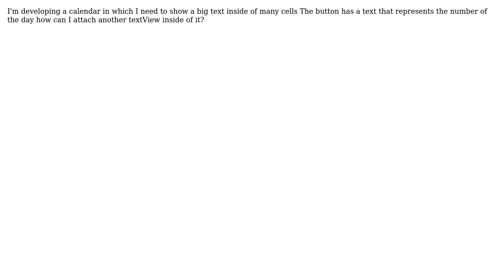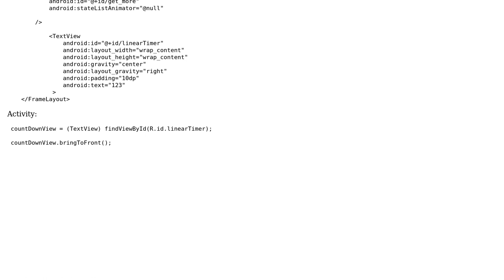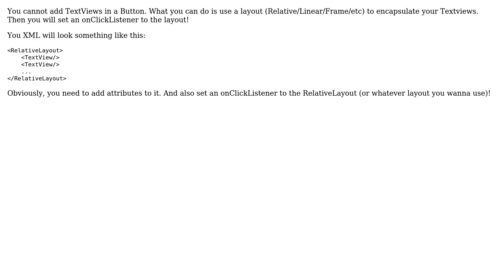How can I add multiple TextViews inside a Button? (2 Solutions!!)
How can I add multiple TextViews inside a Button?

With thanks & praise to God, and with thanks to the many people who have made this project possible! | Content (except music & images) licensed under CC BY-SA | Music | Images & others | With thanks to user Sharone Lev user raybaybay user Carlos Mtz and the Stack Exchange Network Trademarks are property of their respective owners. You are responsible for your own actions.